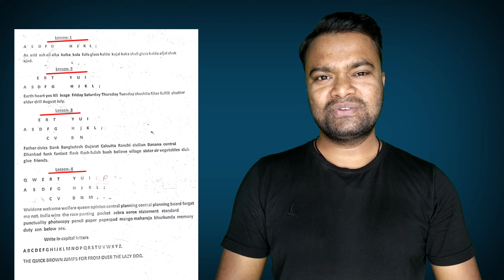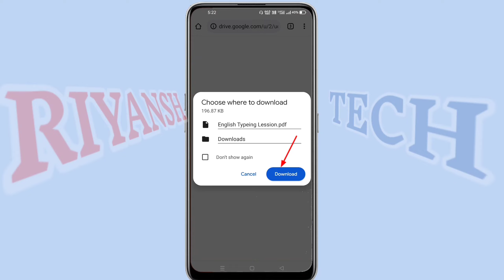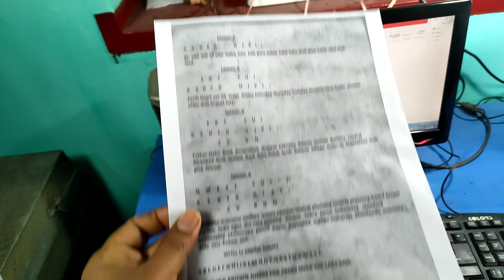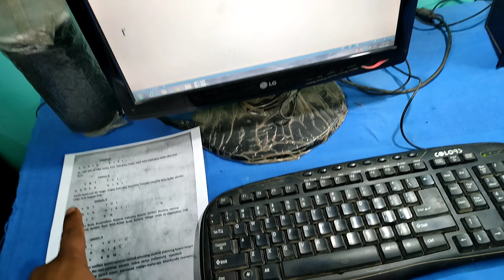Hindi & English Typing Full Setup Step-by-step || Hindi or English Typing ka lesson download kaise k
Video Topic :- Hindi & English Typing Full Setup Step-by-step || Hindi or English Typing ka lesson download kaise kare 🔥🔥🔥

Dosto typing karne Se Pahle mai aapko typing ka setup batata Hu ki aapko typing ka setup kaisa rakhna hai. mai aapko typing PC me sikhaunga yadi aapke pass laptop hai to aap laptop me bhi typing Sikh sakte hai aur yadi typewriter hai to aap typewriter me bhi typing ko karke Sikh sakte hai. aur yadi aapke pass PC, laptop ya typewriter nahi hai to aap apne mobile me bhi external keyboard Laga kar typing ko karke Sikh sakte hai. inhi sari chijo ko janne ke liye aapko is video ko complete dekhna padega dhanyvad dosto.

1) Hindi & English Typing Full Setup Step-by-step
2) Hindi or English Typing ka lesson download kaise kare
3) English Typing kaise sikhe
4) Hindi typing kaise sikhe
5) English Typing ka pdf download kaise kare
6) Hindi typing ka pdf download kaise kare
7) mobile me typing kaise kare
8) mobile me keyboard connect kaise kare